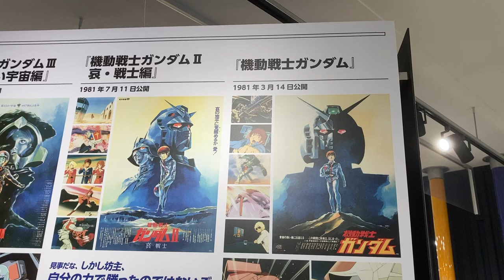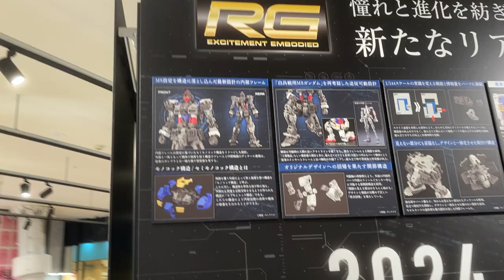機動戦士ガンダム GUNDAM 2024.6.2